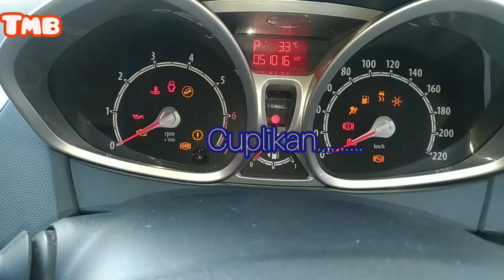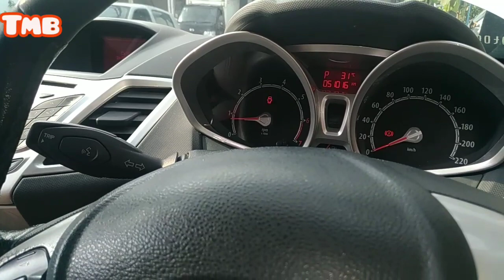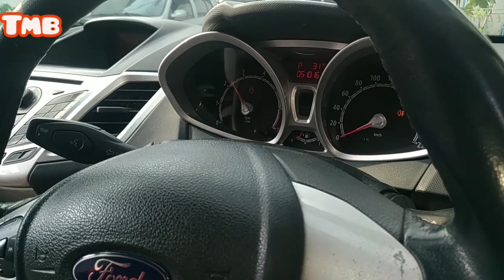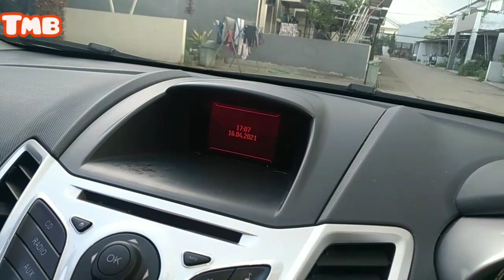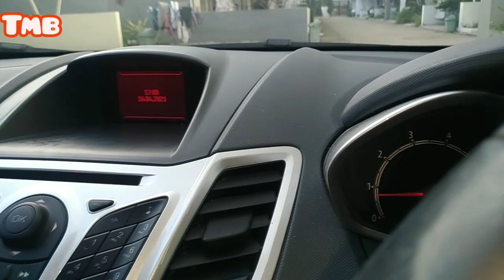ford fiesta enggine cut off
semoga bermanfaat...😊🙏